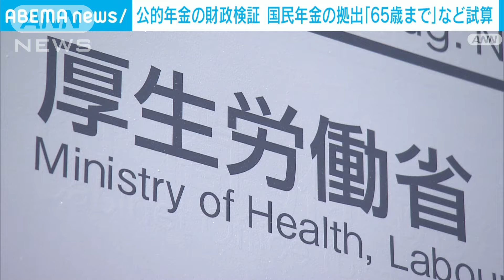公的年金の財政検証 国民年金の拠出「65歳までの45年」にした場合など試算 厚労省(2024年4月16日)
厚生労働省は、公的年金の将来の保険料と給付の在り方について5年に1度の議論を始めます。国民年金の保険料の納付期間を「65歳までの45年間」に5年間延長した場合などを検証します。

　公的年金の財政検証は5年に1度行われていて、人口や経済状況を長期的に見通し、制度を改正した場合の財政に与える影響を試算します。

　具体的には、国民全員が加入する国民年金の拠出期間を「60歳までの40年」から「65歳までの45年」に5年間延長する案を試算するということです。

　加入者にとって保険料の負担は増えるものの、将来受け取る年金は多くなります。

　一方、国にとっては給付する年金総額が増えるため、年金財政への影響を検証します。

　また、現在、会社員や公務員が加入する厚生年金について、賃金や労働時間の要件を緩和して、パート労働者らにも適用を拡大する場合の議論も行います。

　このほか、一定以上の収入がある高齢者の厚生年金を減額または停止する「在職老齢年金制度」についても、緩和や廃止した場合の影響を試算するとしています。

　厚労省は夏ごろに検証の結果を公表し、年末までに実施するかどうかを取りまとめたいとしています。